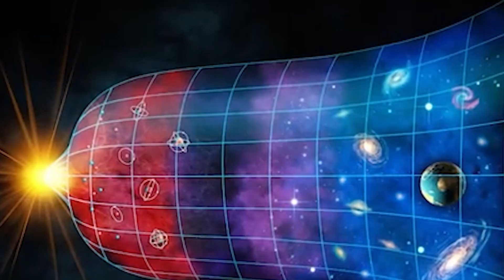James Webb Telescope JUST STOPPED THE WORLD